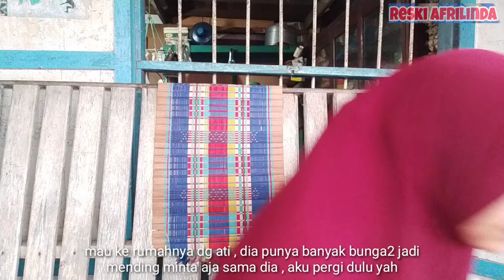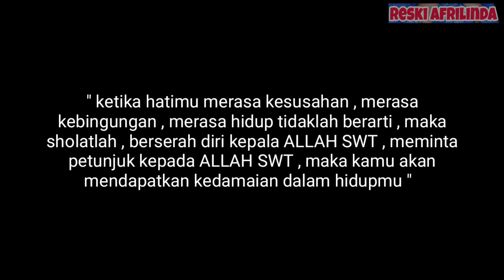[komedikonjo] GARA-GARA BUNGA!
Mohon bantu support terus yah gais agar kita lebih semangat lagi bikin konten menghibur . Terima kasih untuk teman2 yg slalu setia menonton video kami ..

Terima kasih